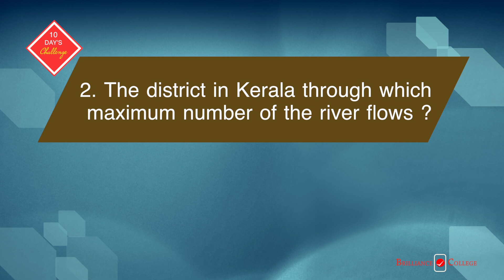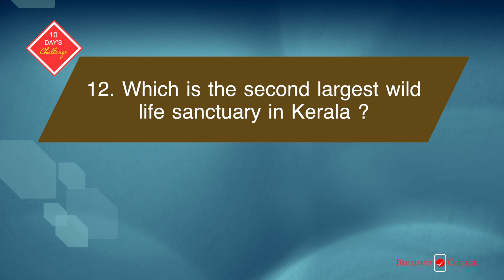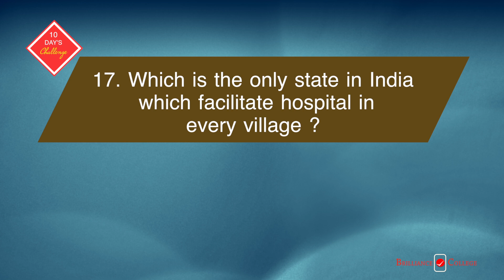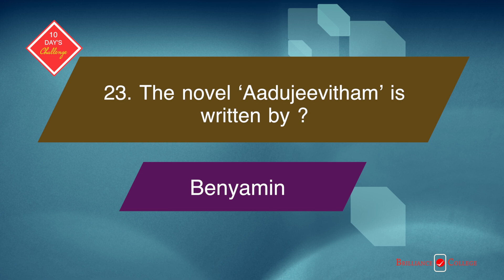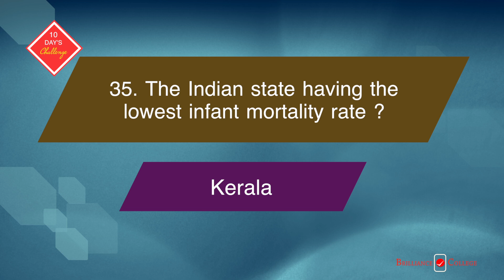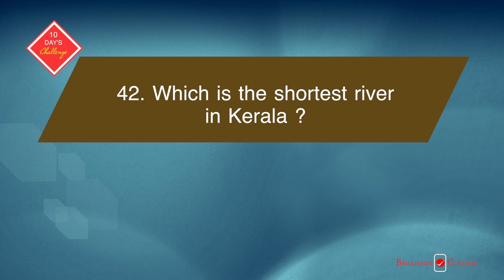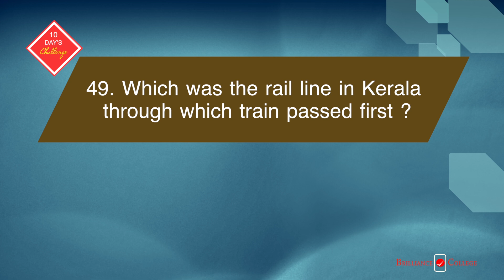10 Days Challenge for University Assistant 2019 - Day 8 - FACTS ABOUT KERALA